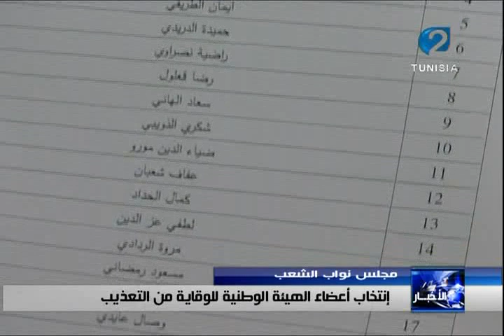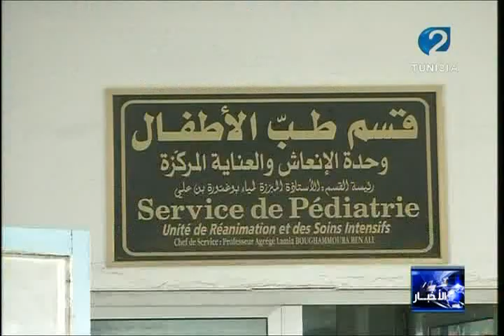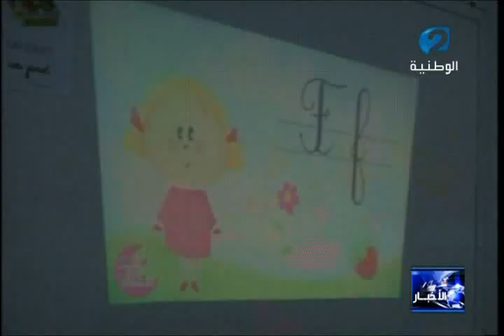نشرة الاخبار ليوم 30/03/2016